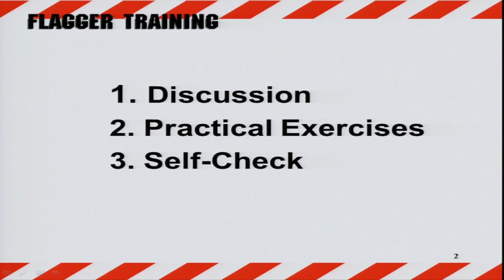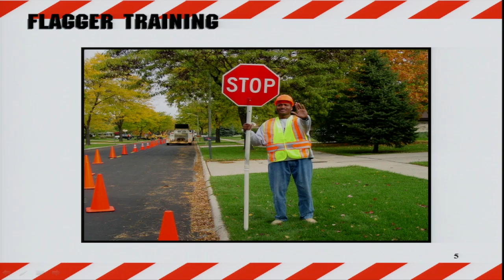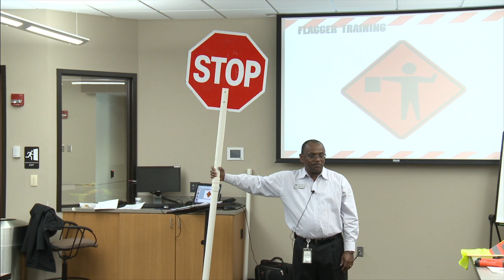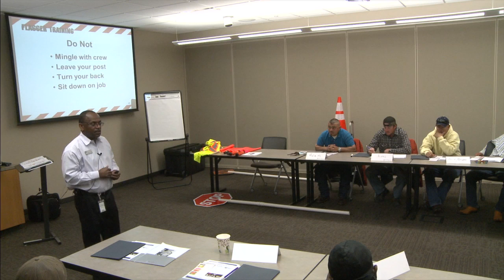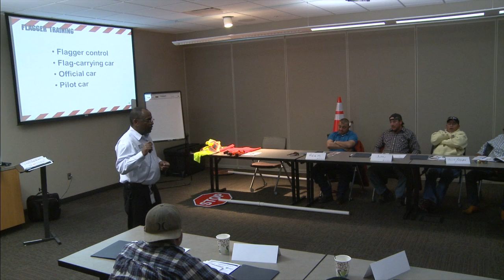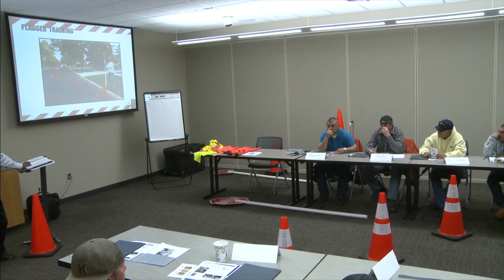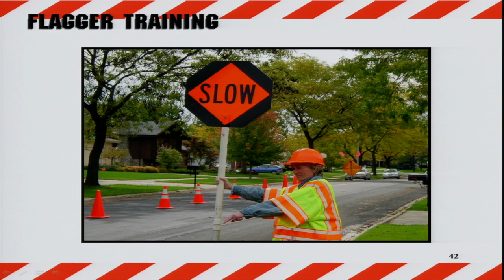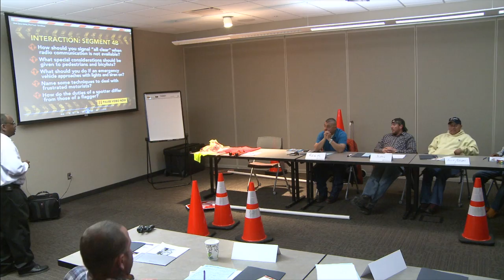ODOT DBE Flagging class PART 1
Flagging class presented by Vernon Cole, Safety Trainer at Francis Tuttle Technology Center in Oklahoma City, OK.